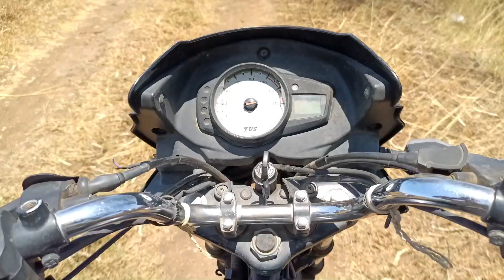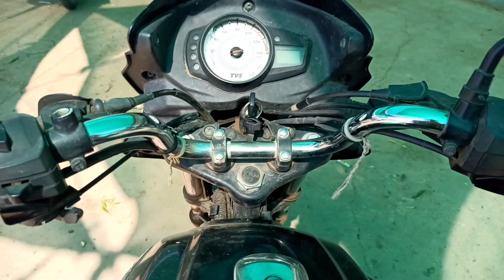Desi Gym Workout At Night 🔥|| #104